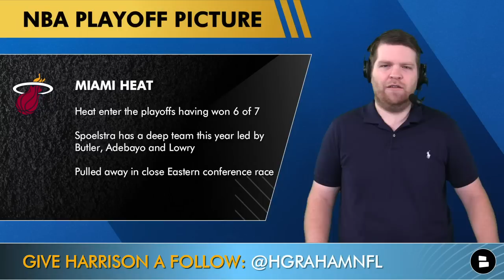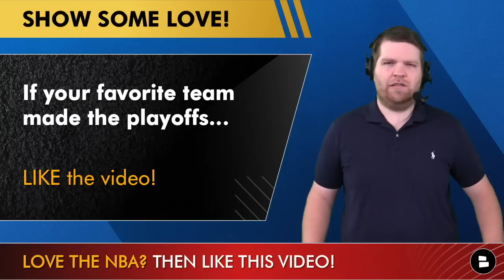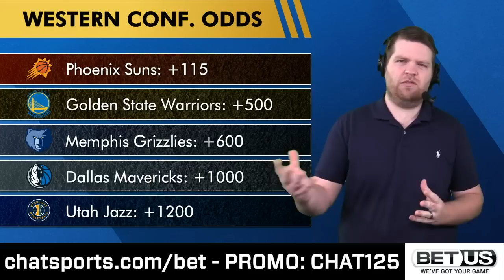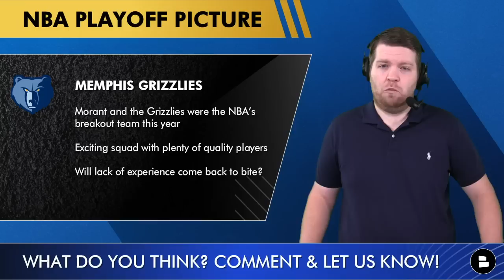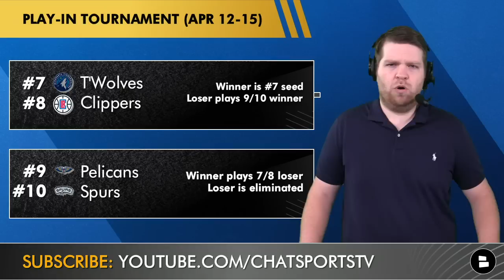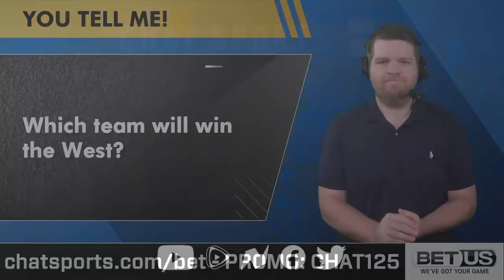2022 NBA Playoff Picture: Bracket, Schedule, Play-In Tournament For Western & Eastern Conference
The 2022 NBA Playoffs are here with most of the matchups set in the Western and Eastern Conference. The NBA Play-In Tournament starts on Tuesday, April 12th with Nets vs. Cavaliers and Timberwolves vs. Clippers. Hornets vs. Hawks and Spurs vs. Pelicans play on Tuesday. The final play-in games will take place on Friday, April 15th. The NBA Standings for the regular season are final and Chat Sports host Harrison Graham gets you an updated look at the 2022 NBA Playoff Picture & Bracket.

NBA Play-In Tournament Schedule:
#7 Brooklyn Nets vs. #8 Cleveland Cavaliers - Tuesday April 12th, 7p ET on TNT
#7 Minnesota Timberwolves vs. #8 LA Clippers - Tuesday April 12th, 9:30p ET on TNT
#9 Atlanta Hawks vs. #10 Charlotte Hornets - Wednesday April 13th, 7p ET on ESPN
#9 New Orleans Pelicans vs. #10 San Antonio Spurs - Wednesday April 13th, 9:30p ET on ESPN

Western Conference Standings & Playoff Matchups:
#1 Phoenix Suns vs. #8 seed (TBD)
#2 Memphis Grizzlies vs. #7 seed (TBD - winner of Clippers vs. T’Wolves)
#3 Golden State Warriors vs. #6 Denver Nuggets
#4 Dallas Mavericks vs. #5 Utah Jazz

Eastern Conference Standings & Playoff Matchups:
#1 Miami Heat vs. #8 seed (TBD)
#2 Boston Celtics vs. #7 seed (TBD - winner of Cavs vs. Nets)
#3 Milwaukee Bucks vs. #6 Chicago Bulls
#4 Philadelphia 76ers vs. #5 Toronto Raptors

Basketball fans! Get hyped for the 2022 NBA Playoffs and light up the comments:
- Fired up for the playoffs? Like this video 👍
- Which team will win the Eastern Conference?
- Better Sport? Type ‘NBA’ or ‘NFL’
- Are the Grizzlies for real? Type ‘Y’ for Yes, Type ‘N’ for No

Key NBA Playoff Dates:
- NBA Play-In Tournament: April 12-15
- NBA Playoffs: April 16-June 19

Keep up with NBA News & Rumors coverage from ESPN, Bleacher Report, TNT, Colin Cowherd, The Ringer & other outlets on our